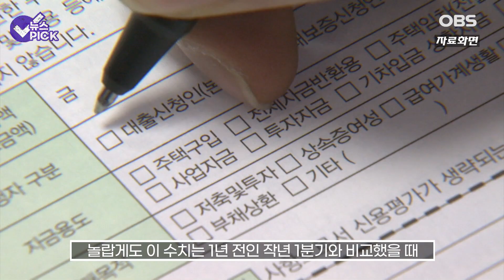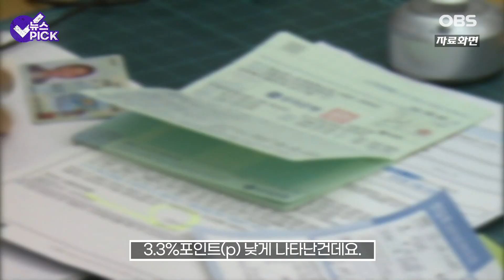[자막뉴스] 대한민국은 현재 '파산 1분 전'.. 전 세계 1등 찍어버렸다 / OBS 뉴스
2년 가까이 통화 긴축 기조를 이어가는 대한민국.
하지만 우리나라의 가계 빚(부채)은 여전히
세계 주요국 가운데 가장 많은 것으로 확인됐습니다.

29일 국제금융협회(IIF)의 세계 부채 보고서에 따르면
올해 1분기 기준으로 세계 나라의 국내총생산(GDP) 대비
가계 부채 비율을 조사한 결과
한국이 102.2%로 가장 높게 나타났는데요.

조사 대상 국가 가운데 유일하게
가계 부채가 경제 규모를 웃돌았습니다.

놀랍게도 이 수치는 1년 전인 작년 1분기와 비교했을 때
3.3%포인트(p) 낮게 나타난건데요.

자세한 소식, OBS 뉴스에서 함께하시죠.